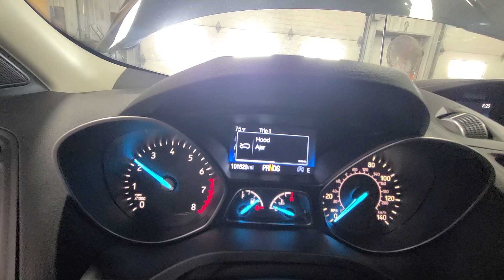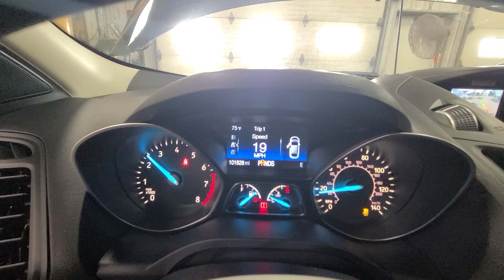24G0657 2018 FORD ESCAPE 101,628MILES